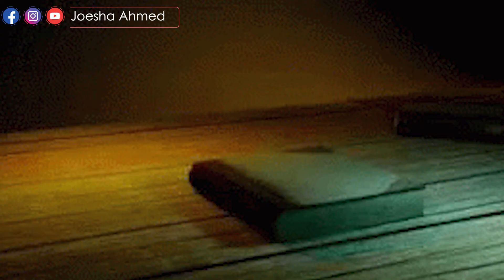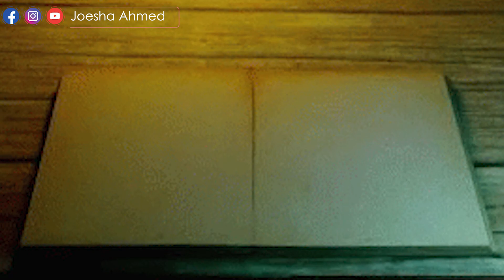Ami Bhoot - Satyajit Ray Bangla Horror Story | Joesha Ahmed's Narration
Ami Bhoot By  Satyajit Ray | সত্যজিৎ রায় | Horror | New Golpo 2020

আমিই ভূত By সত্যজিৎ রায় । সত্যজিৎ রায় এর লেখা রোমাঞ্চকর গল্প আমিই_ভূত।

গল্পটি প্রথম প্রকাশিত হয় "সন্দেশ" পত্রিকায় আষাঢ় ১৩৯২ অর্থাৎ 1985 সালে।
শুরু হচ্ছে : আমি ভূত

প্রধান চরিত্রে:
ভীম নস্কর, নিতাই তালুকদার, হারু তালুকদার, নারায়ণ শর্মা এবং ভূত।

রচনা: সত্যজিৎ রায়
গল্প পাঠে: জয়ীষা আহমেদ
আমিই ভূত
Ami Voot
Ami Vut
Ami Bhut
সত্যজিৎ রায়
Sottojit Roy
Satyajit Roy
Satyajit Ray
Sotyajit Roy
Horror Story
Scary story
Old castle
ghost story
story of dead
fearful story
Bangla Golpo
রোমাঞ্চকর ভূতের গল্প
Ami Bhoot by Satyajit Ray
horror story
Bangla bhoyer golpo
Bangla horror
Bhooter golpo
Audio story
Audio book
Bengali golpo
Short story
Podcast
Bengali podcast
Bangla podcast
Bengali reading